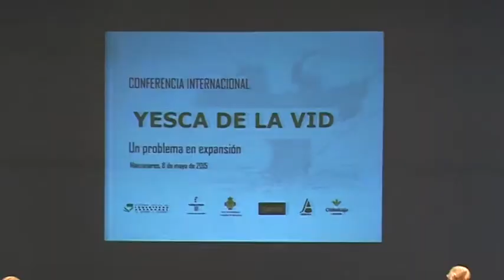Soriano en Manzanares